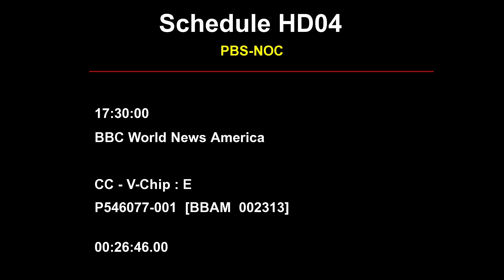PBS HD04 Feed "BBC World News America" Slate (June 16, 2021)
From "BBC World News America".